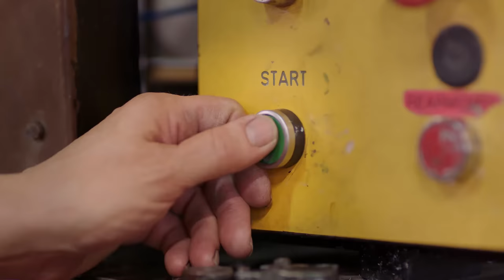V33, à la source de vos projets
Nous sommes à la source des solutions qui donnent vie à la maison

Depuis plus de 60 ans, dans notre entreprise familiale française, nous pensons que l'on doit pouvoir tout vivre chez soi.
Car la vie n'est pas une photo de magazine elle est plus intense. Plus imprévisible.
Alors nous créons, innovons tout le temps pour que chez vous, à l'intérieur comme à l'extérieur elle soit éclatante.
Que vos sols, vos murs, vos volets, restent beaux comme au premier jour.
Et si nos peintures, nos lasures, nos huiles, nos vernis et nos solutions expertes ont autant de succès c'est parce que nous les fabriquons au coeur de notre Jura, dans nos ateliers, en pensant à vous. A vos attentes. Et à la façon dont vous allez vivre avec.

C'est pourquoi nous les voulons résistants, innovants et faciles à utiliser. La qualité est notre fierté. Avec elle vous pouvez tout oser.
Et si vous doutez, nous serons toujours là pour vous accompagner.